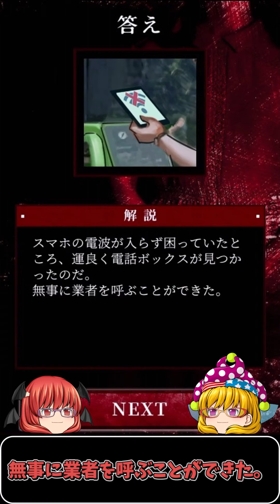【公衆電話 - よしえさん】1分でナゾトキ早口都市伝説 ゆっくり実況なのに早口なんです！【ナゾトキ都市伝説】【ゆっくり実況】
ゲーム「ナゾトキ都市伝説」のゆっくり実況動画です。
今回は、1分で「公衆電話 - よしえさん」のお話を早口でナゾトキします。

■使用させて頂いた曲（素晴らしい音楽を有難うございます）